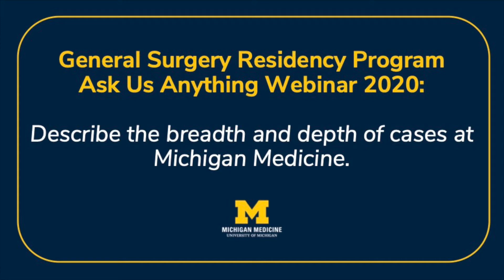General Surgery Residency Ask Us Anything: Breadth & Depth of Cases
Dr. Cali Harbaugh, general surgery chief resident, discusses the breadth and depth of cases at Michigan Medicine at the Michigan Medicine General Surgery Residency Ask Us Anything Webinar on August 6, 2020.